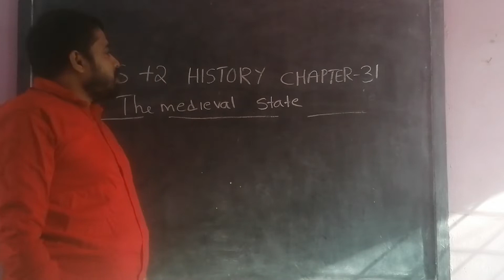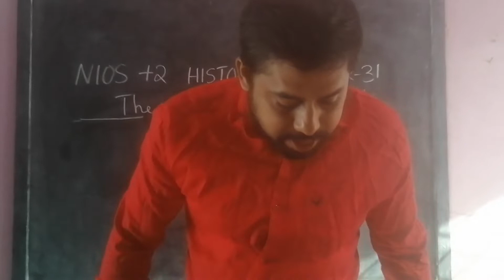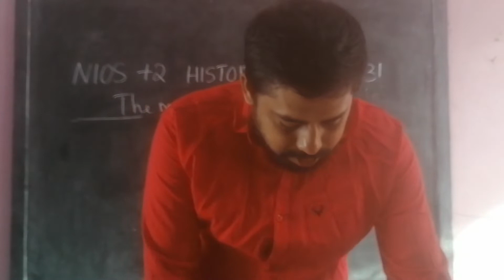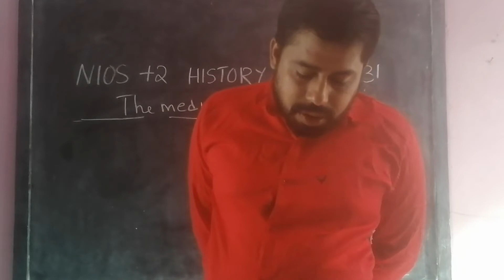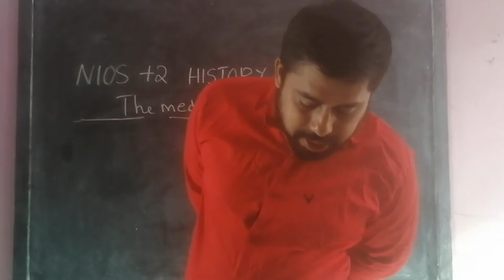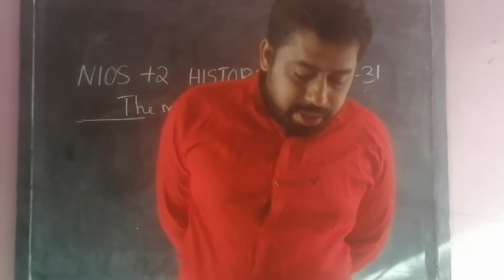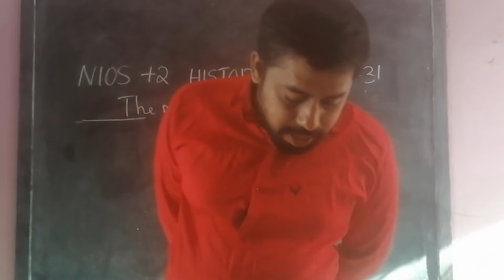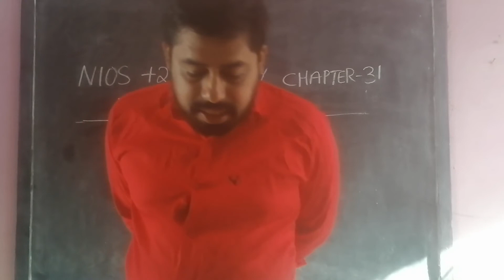NIOS +2 HISTORY CHAPTER 31 MALAYALAM MEDIUM CLASS